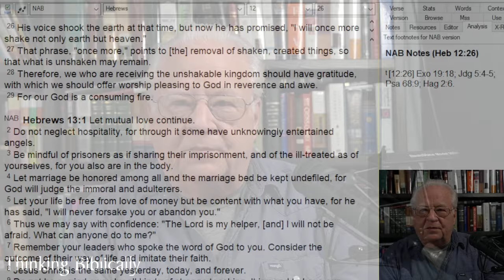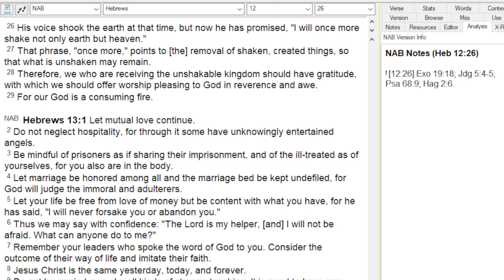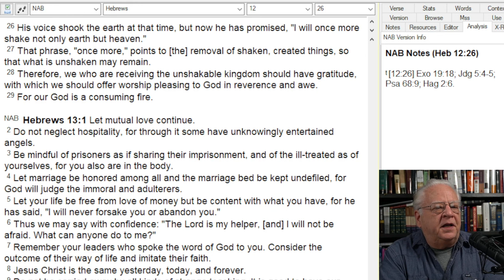Catholicism in Crisis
A message for Catholics troubled by Francis.